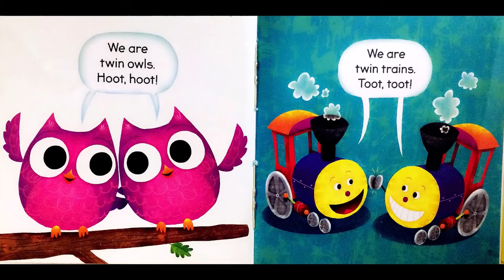KIDS READ ALOUD BOOKS|WE ARE TWINS:First Little Comics Guided Reading Level A B by Liza Charlesworth